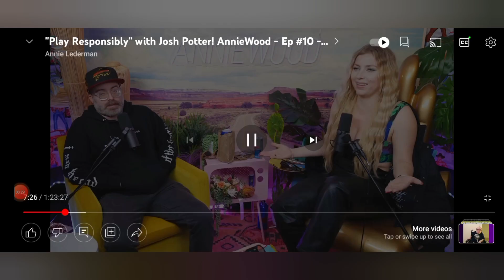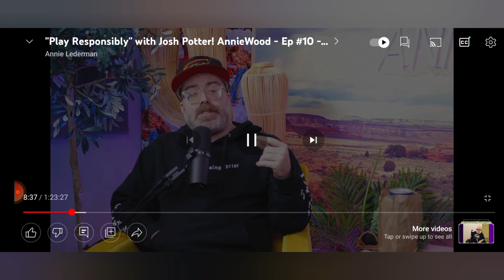Annie Lederman TRASHES Chris D'elia Over The New Allegations!!!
My reaction and thoughts on the comedian talking about the congratulations podcast host